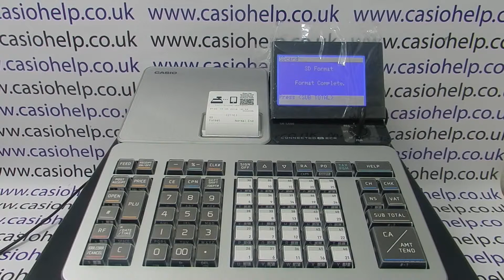How To Format SD Card For Use With The Casio SR-C550 Cash Register